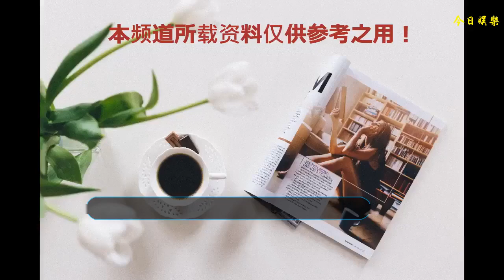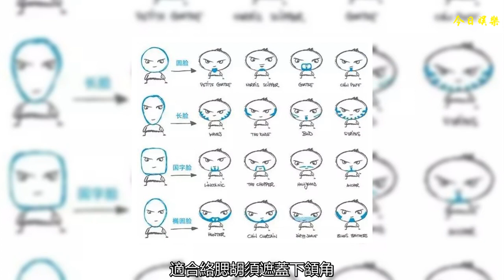留對胡子，張飛秒變張震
男人有三寶：胡子、發型和肌肉，尤其是胡子，幾乎就是一個歷經滄桑的男人無言的證明。雖然本格曾經也是小鮮肉，但肉只能鮮一時，最近本格的自我定位是成熟有故事的雅痞大叔。用女同事的話來說，比起小鮮肉的嫩，我們是行走的荷爾蒙，是白襯衫下若隱若現的胸肌和手臂，是沙啞磁性的低音炮，是夾雜著淡淡煙草氣息的胡茬和親吻……就連男明星留了只要胡子，人設也自動成為“成熟”、“性感”、“男人味”……▲ 杜淳直言沒胡子自己都不太習慣▲胡歌留了胡子明顯man了幾分 ▲吳秀波的胡子都快成了他的標志想和本格一樣當個胡須雅痞大叔，請讀下文。在古代，時髦的男人都留胡子在古代，基本上男子到束冠的年紀（一般為16歲）就會開始留胡子。秦漢人以“多須髯”為美；唐宋時染胡子大為流行，“好染髭須事后生”；關羽的胡須有“數尺長”。與日本人只留鼻下中間一小撮的“方塊胡”完全不同，中國傳統胡子為“八字胡”，左右分兩撇，尾端或上翹或下垂。▲明代朱棣和清朝康熙在國外，蓄胡須更受歡迎。法國國王路易七世因為剃掉胡子，王妃埃拉諾覺得他沒有男人味果斷離婚改嫁了，而蓄大胡子的英國國王亨利二世為了討回埃拉諾首次出嫁時陪嫁的土地，與法國展開了300年的爭奪土地之戰，歷史上稱作胡子大戰。但從文藝復興到十九世紀中葉期間，西方是不流行蓄須的，很多油畫里都體現出這一點。直到19世紀中葉之后，胡須又突然開始在西方流行起來。科學家、藝術家、革命家等，都留著掃把似的大胡子。 ▲ 考試！你知道他們都是誰嗎？留胡子是一種可望不可及的夢？身邊是不是很少看到有人留胡子？除了覺得看起來年齡大的外，更多是因為…真的很難留起來啊！！！從鬢角一直延伸到下顎再環繞半周的絡腮胡可不是每個人都有的，也容易看起來不協調。（下圖）▲吳亦凡的胡子錯在留的太密更別提真正意義的蓄胡是要像女人修眉一樣要經常對著鏡子修剪打理的，這種女性味很足的行為顯然很難被鋼鐵直男接受（也許是因為懶…）。▲鹿晗和李易峰都是選錯了造型比起描眉撲粉的行為，留一個男人味十足的胡子才能滿足我們處處想要當爸爸的心態，不，關鍵還是帥、成熟、有型。但要注意，歐美人留的胡子也許并不適合我們，所以本格挑選了兩款不容易出錯的胡子造型。亞洲男士適合的胡子① 新手入門：和鬢角相連的U字型（適合面容清秀的男士）方法：兩天不刮胡子后用剃須刀輕微帶過，留出略帶青茬的感覺。下巴位置的胡子可以適當長一些，唇上胡子一定要短，這樣會讓你看起來非常的man卻不會顯得不整潔，可以很好地中和年齡的青澀感。胡茬也適合在你還沒有準備好下一階段要換什么造型時，用來緩沖和過渡。② 萬金油造型：W字胡＋唇上胡 （文青雅痞、成熟大叔必備）方法：在下唇位置留出一道胡須與下巴的胡須有連接上的感覺。在下巴處留出濃密的胡須（如果有的話），并修剪調整到自己適合的長度。還可以在上唇處留出一條寬寬的胡須，修剪出短直的感覺。這種胡須對于窄下巴有著很好的修顏作用，適合方臉男士用來柔和臉部線條，削弱臉型帶來的“兇”感，也適合為圓臉男士增加嚴肅靠譜的職場氣質，削弱萌感。適合頭發上梳的發型款式。吳秀波在胡須造型方面算是最TOP的一位，真的是集從容、瀟灑、不緊不慢于一身，也改變了一貫女性對胡子男的壞印象。還有小田切讓的“喪帥”造型，一撮小山羊胡子看起來是愈品愈有味道。本格總結了一個簡單的臉型和胡須的搭配，望各位笑納。圓型臉：適合上唇須和山羊胡須，使臉型加長。尖 臉 ：適合絡腮胡須遮蓋下頷角，特別是腮幫處的胡須宜豐滿厚實，這樣可使臉型協調長型臉：可僅在下巴處留胡須，這樣可使尖下巴變得不明顯。腮幫處不宜留胡須，也不宜留山羊胡，因為山羊胡會使下巴顯得更尖。國字臉：留絡腮胡更能體現其陽剛氣。最后，本格提醒各位，如果本身胡子密度不是很高，就寧可都刮掉，也不要亂蓄。而面部痘痘過多也不要輕易嘗試蓄胡須，會一定程度加重痘痘。